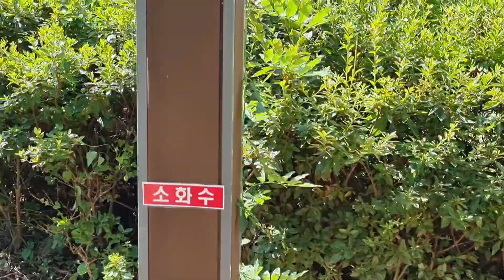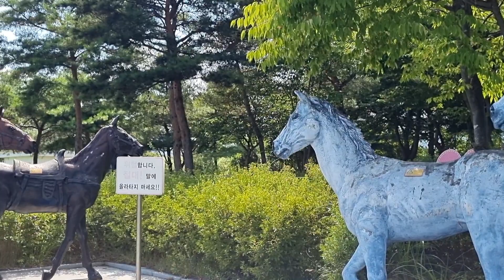여지껏 침대에서 잠자는 우리 칸이 이뿌유🤪🇰🇷